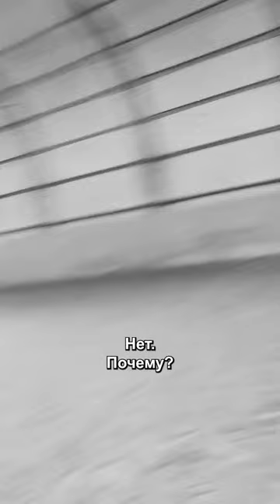Рубрика monkeyseemonkeydo 🤣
Подсмотрели у девчонок, решили тоже попробовать - залезть на лошадь без рук!

На самом деле это не просто развлечение. Такое упражнение учит всадника очень быстро переносить при посадке свой вес над центром тяжести лошади, а не болтаться у нее сбоку, держась за седло и заставляя лошадь неестественно напрягать левую половину спины, чтобы удержать равновесие.

Самое главное, что когда вы садитесь на лошадь с земли, принцип должен быть точно такой же (хотя без рук это сделать вряд ли получится, если только у вас не пони)!

По опыту могу сказать: садиться на лошадь без одной ноги горааааздо сложнее 🤣

А вам слабо?!